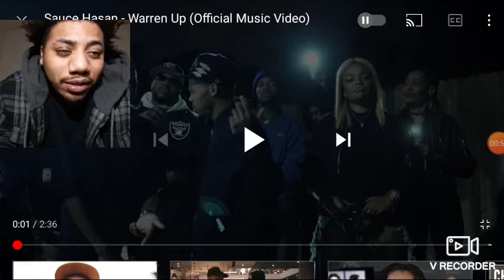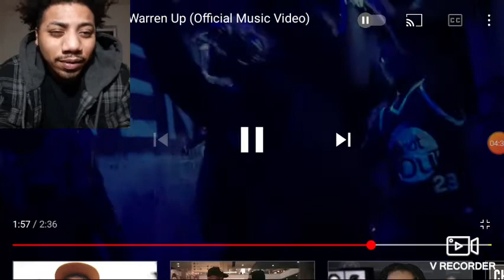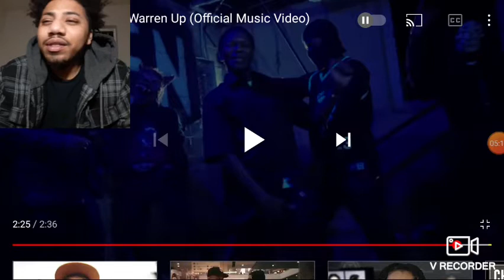Sauce Hasan - Warren Up (Official Music Video) Reaction